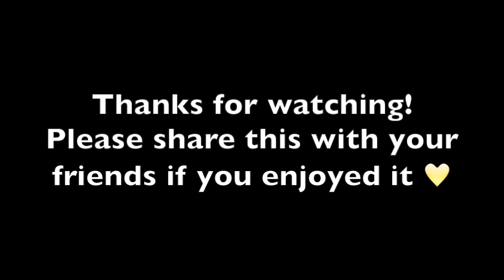L.O.V.E - Nat King Cole COVER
Jazz is truly very close to my heart and I really enjoyed doing this cover. Nat King Cole is one of my favourite artists.  Wishing you a blissful weekend xx